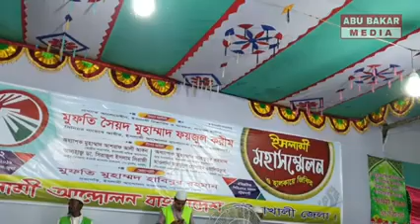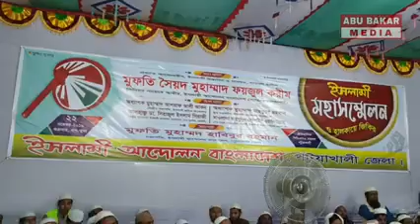ইসলামী বিপ্লবের জোয়ার সৃষ্টি হবে দক্ষিণাঞ্চল থেকে ইনশাআল্লাহ !পটুয়াখালীতে শায়খে চরমোনাই!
ইসলামী বিপ্লবের অপ্রতিরোধ্য জোয়ার সৃষ্টি হবে দক্ষিণাঞ্চল থেকে ইনশাআল্লাহ !! পটুয়াখালীতে শায়খে চরমোনাই.
 Creadite--- Abu Bakar Media
                    Muslim View